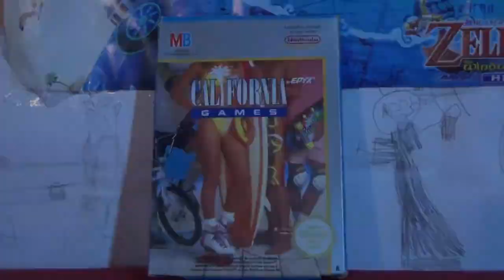TRAILER California Games-Franky Retron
Il 26 maggio...